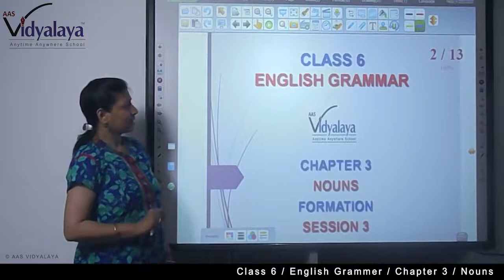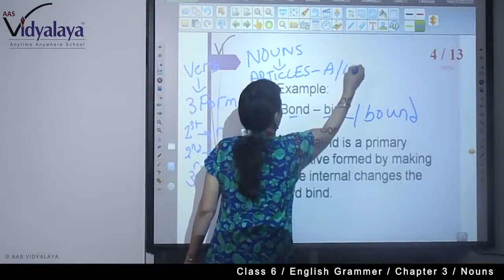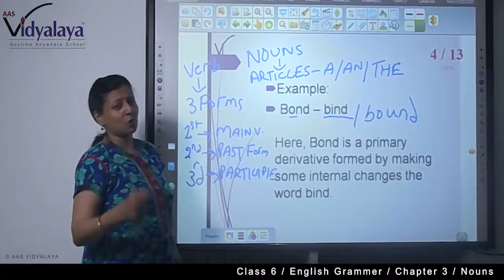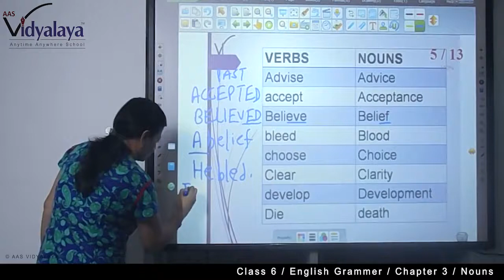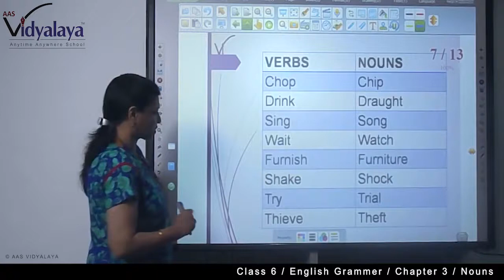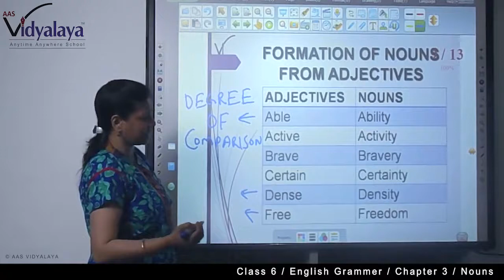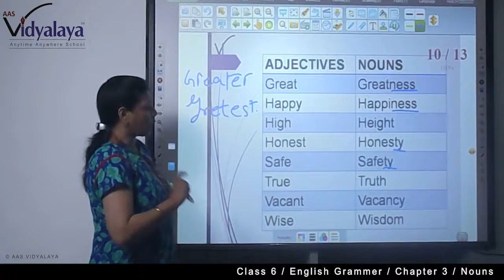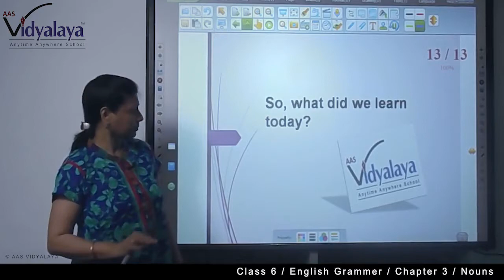26 Class 6 English Grammar NOUN C3S3 | WATCH ALL SESSIONS ONLY ON AAS VIDYALAYA App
Grammar - NOUN -  formation Of Nouns From Verbs And Adjectives

School is now in your Mobile. Download AAS VIDYALAYA app from Google Play store NOW.